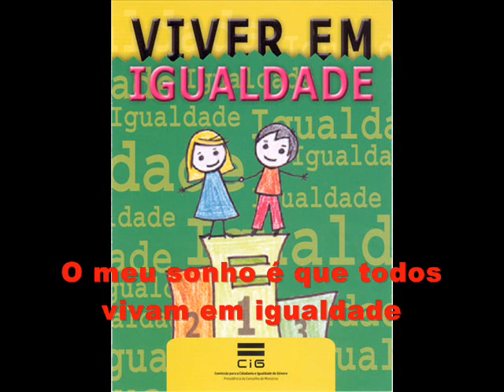Arthur Azevedo Araújo -